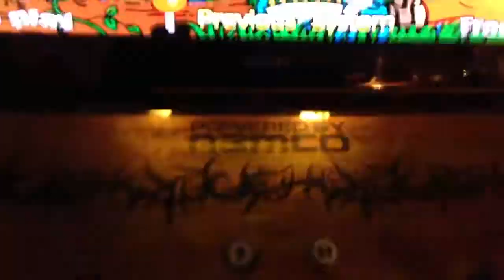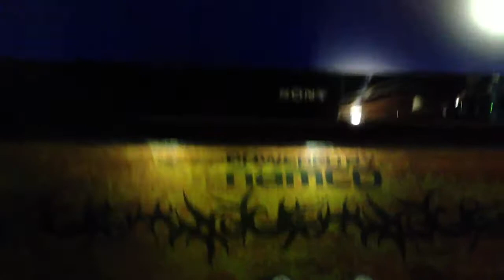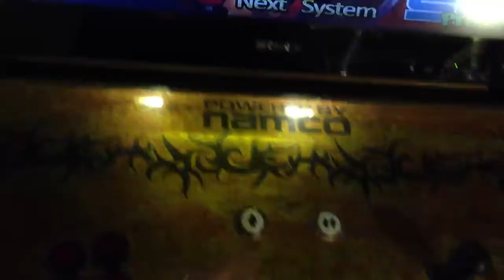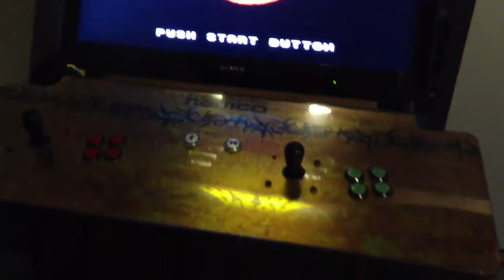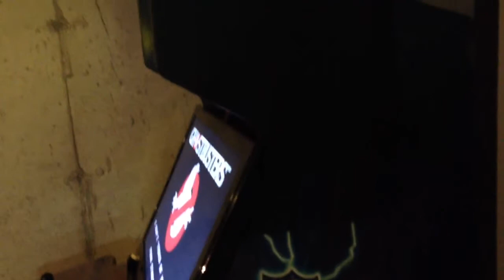Mame for sale